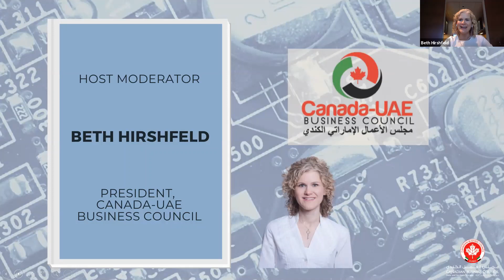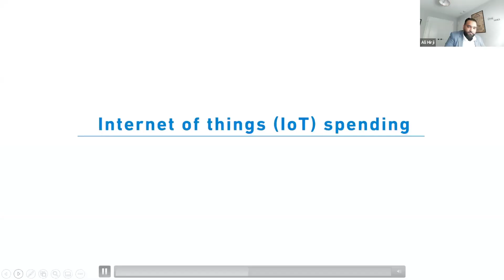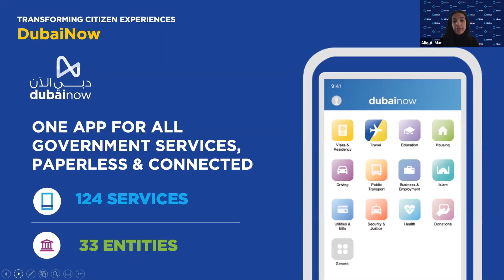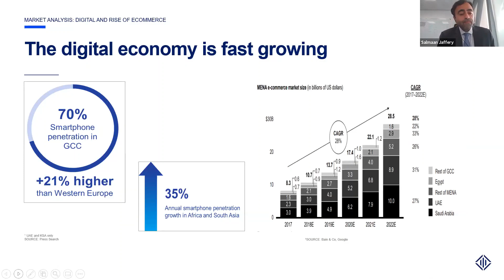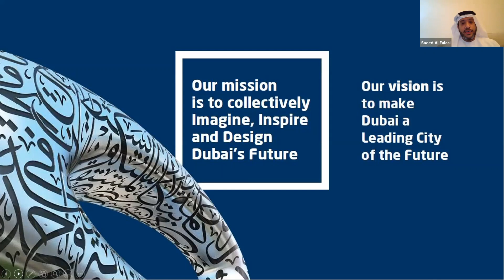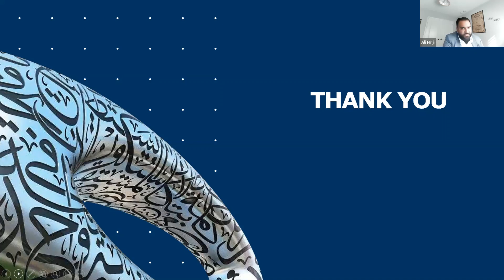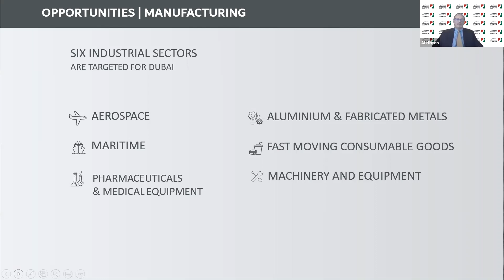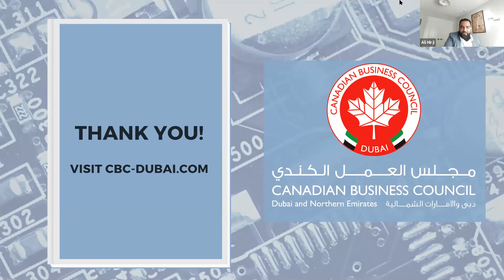CBC Dubai Industry Webinar - The Dubai Advantage - Technology Sector Opportunities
CBC Dubai Offshore Membership is your Global Gateway to Dubai and Beyond!